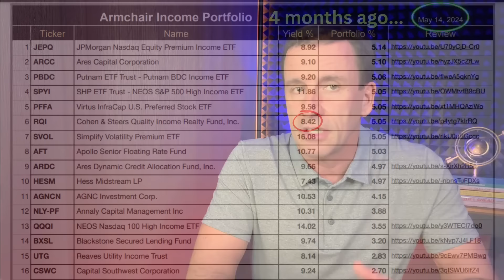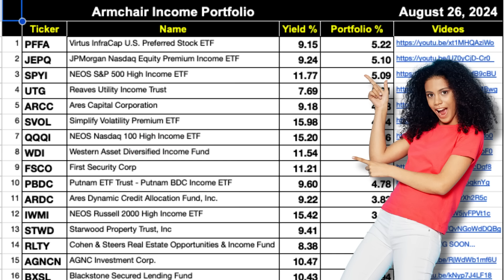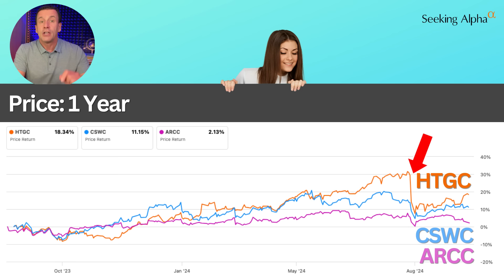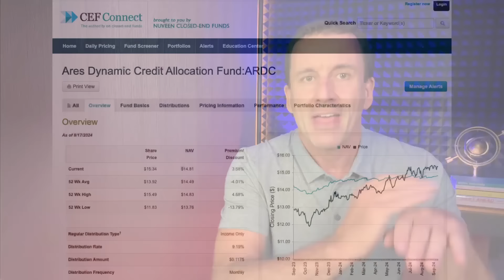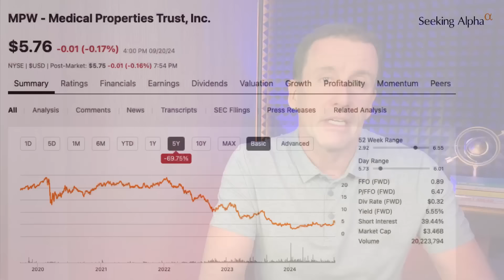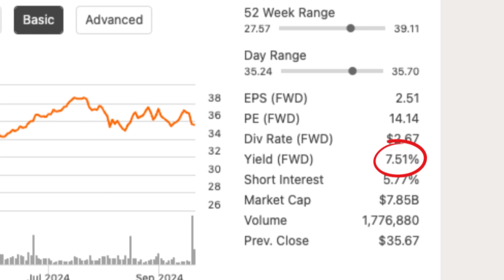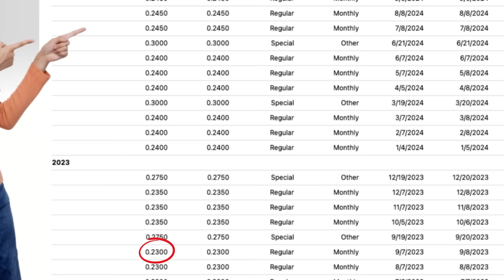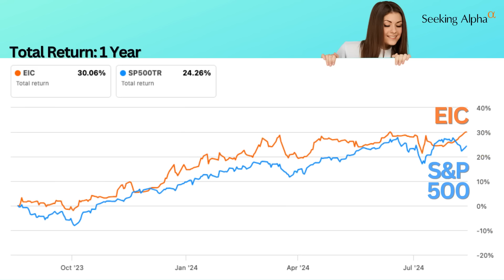Timing is Everything: 4 Sell Signals for Income Investors!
I'd love to buy and hold income investments forever...but sometimes...selling increases income, or reduces risk. Today's episode looks a the 4 signals that trigger a sale on income investments. Plenty of examples, including ARCC, ARDC, MAIN, CSWC, HTGC, HESM, etc. If you like high yield dividend investing, I hope you enjoy this look at when to sell.

✏️ LINKS FROM TODAY'S EPISODE:
➡️ My Favorite Dividend Tracker, Snowball:

Timestamps:
00:00 Introduction
00:42 Selling isn't the goal
01:16 Two investments goals
01:31 Signal 1: Low Yield
03:00 Signal 2: Valuation
07:20 Signal 3: Fundamental Change
09:22 Signal 4: Portfolio Rebalance
10:11 What about yield on cost?
12:25 The point of this video
🤓 DETAILED INFORMATION:

✅ Seeking Alpha:
My #1 source of income investment information. I've been a subscriber for more than 6 years and my favorite feature is the collection of analysis articles for any given stock or fund.

✅ Snowball Portfolio Tracker:
Keep track of your stocks, ETFs, CEFs, MLPs, etc in one easy-to-use place. View upcoming dividend payouts, daily/monthly/yearly income.

The information on this Youtube Channel and the resources available are for educational and informational purposes only and should not be construed as financial advice. Always do your own research before investing. If so, use of those links will not incur any additional cost to the user (and will, in many cases, provide a benefit to the user) and may result in a referral commission to this channel.

AI music made by Suno